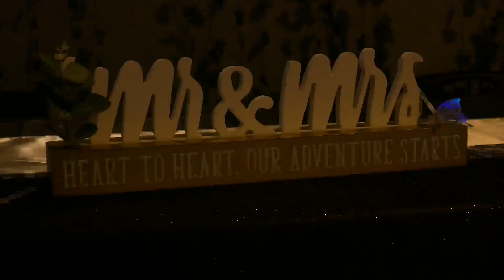Bobbi Jean & Kyle Bean Wedding Video Short 1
Witness a hauntingly beautiful celebration of love captured on Halloween 2022 in Healy, Alaska. This wedding video, meticulously shot and edited, brings out the magic of the couple's special day amidst the enchanting Alaskan landscape. Completed post-production in December 2022, every frame of this video tells a story of romance and the unique charm of a Halloween wedding.

Creative Director: Baylie Barnes